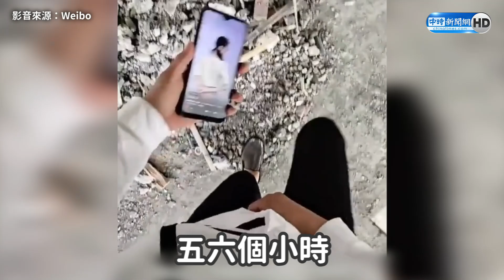塔吊正妹の刺激日常！ 零防護下天梯還能錄影｜中時新聞網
【影片來源】 Weibo